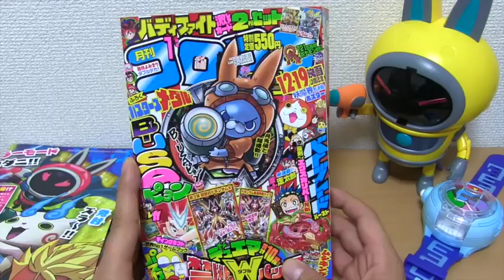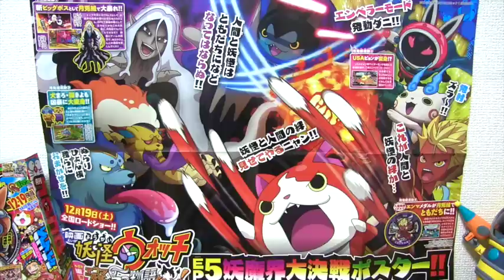月兎組と連動！妖怪ウォッチ B-USAピョン Bメダル 【コロコロ限定】 Yo-kai Watch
コロコロ1月号はほんものメダル「B-USAピョン」Bメダルです！
月兎組でスキャンすると特別なアイテムがGETできます！
DX妖怪ウォッチUプロトタイプで音声も確認♪